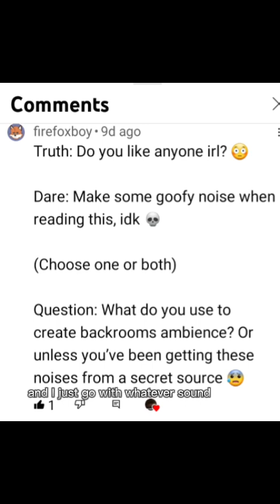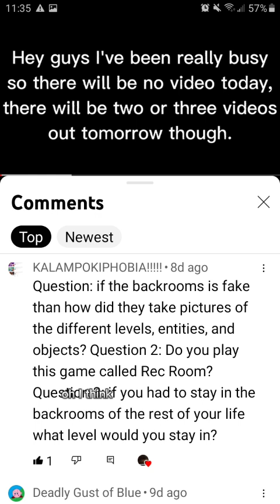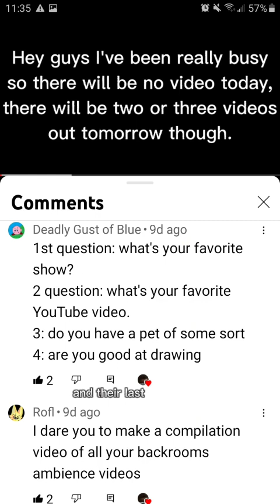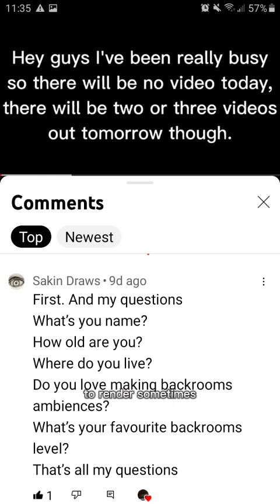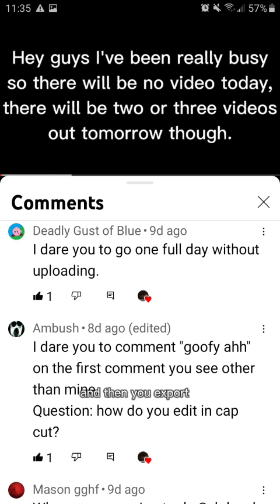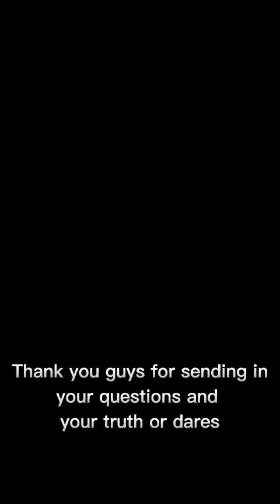Q&A #2!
Hey guys sorry for the delay on videos lately, I've been busy. However in celebration of hitting 400 subscribers, I decided to do another Q&A. I rounded up all of your questions and I answered them, I hope you guys like it!